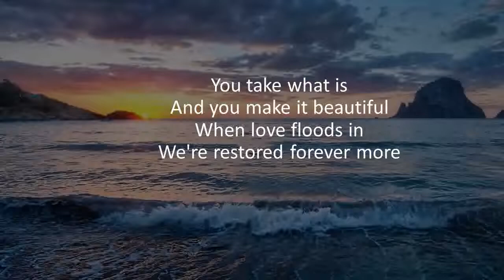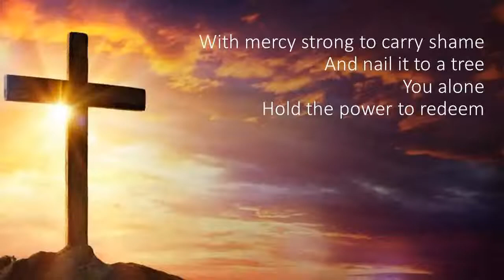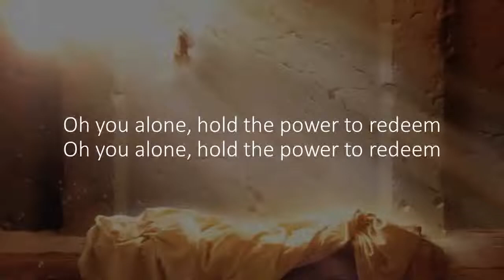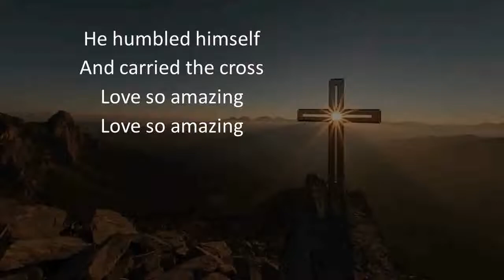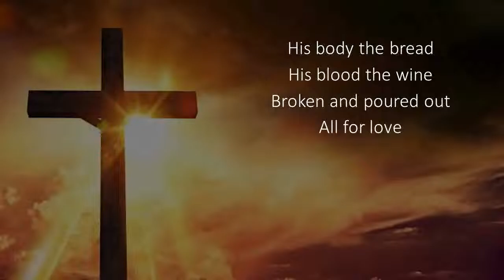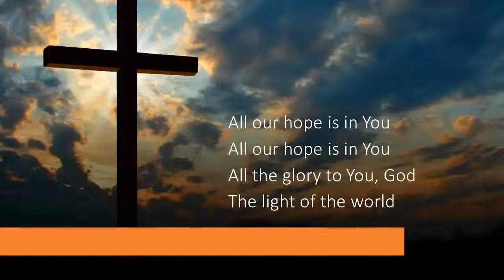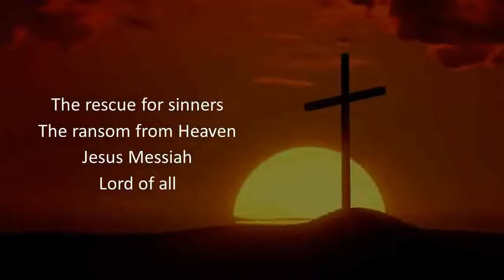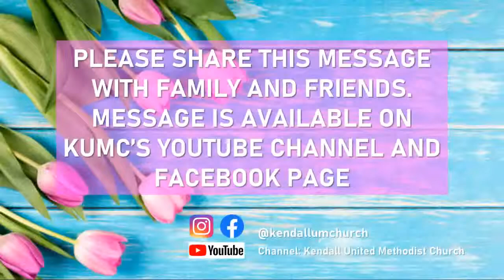KUMC - Easter Worship Service 4-12-20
Kendall United Methodists Church - Easter Worship Service 2020